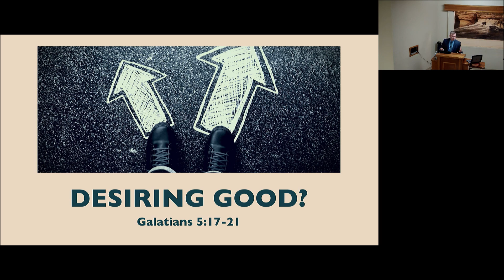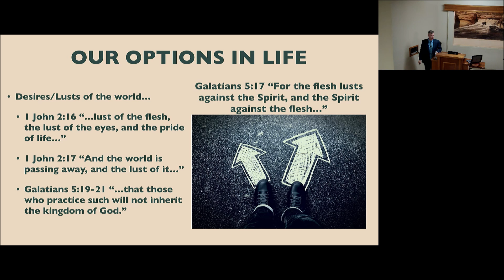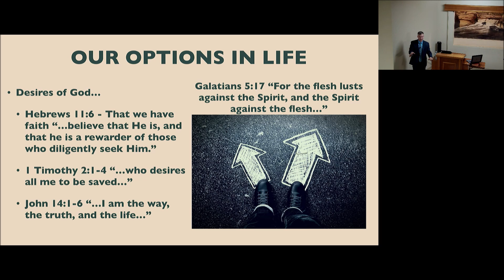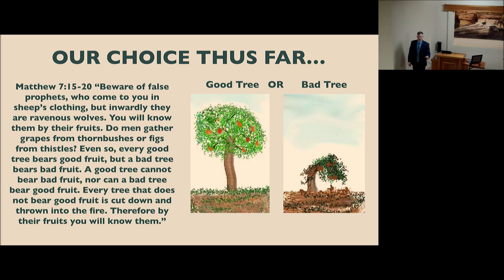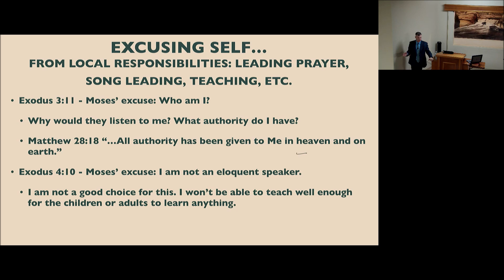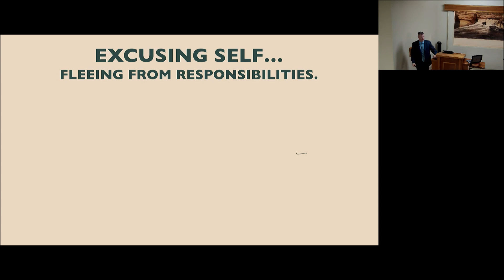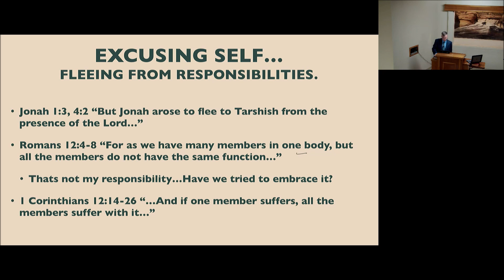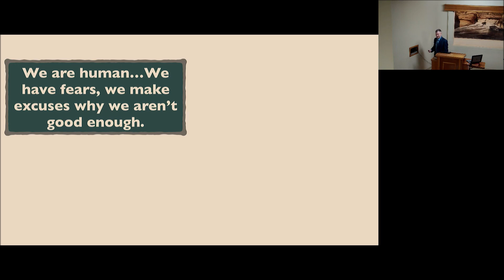Desiring Good by Jason White January 12 2019